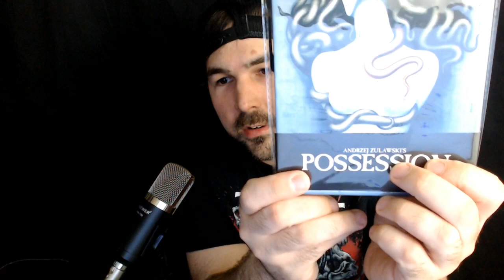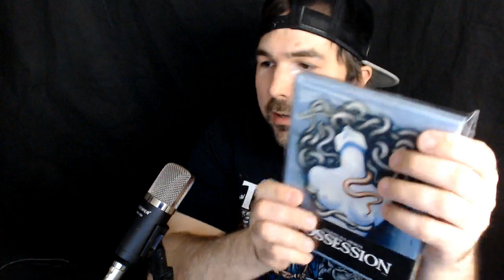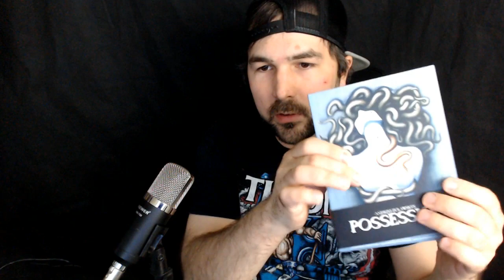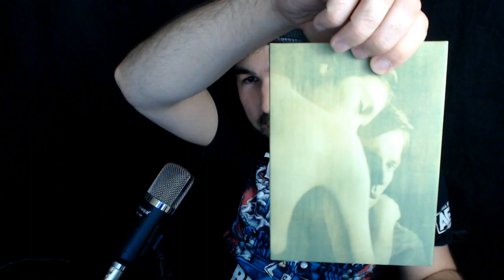Movie Review: Possession 1981